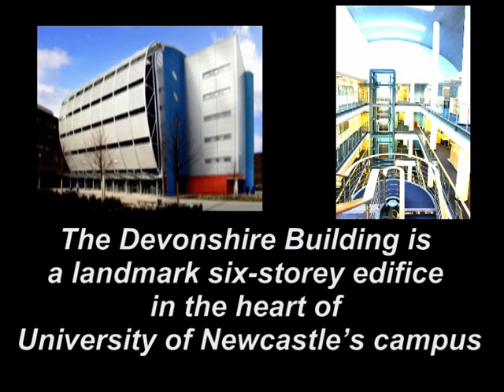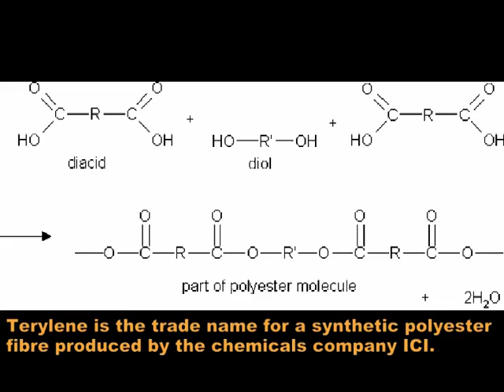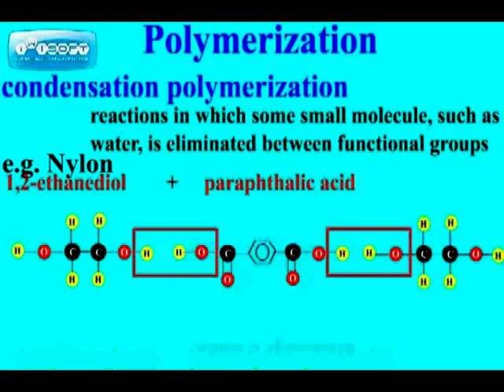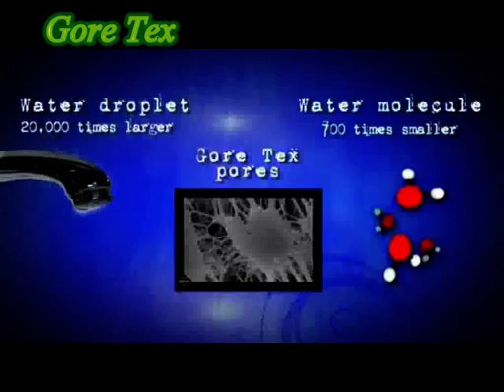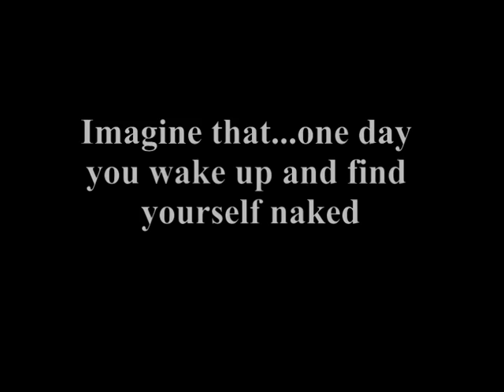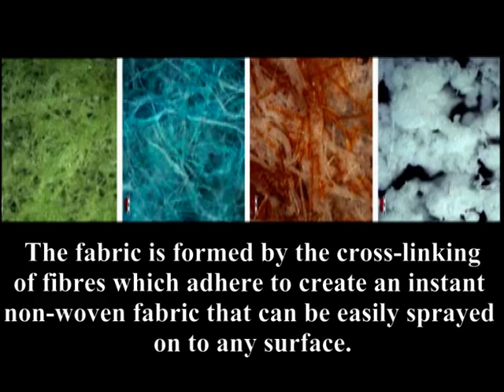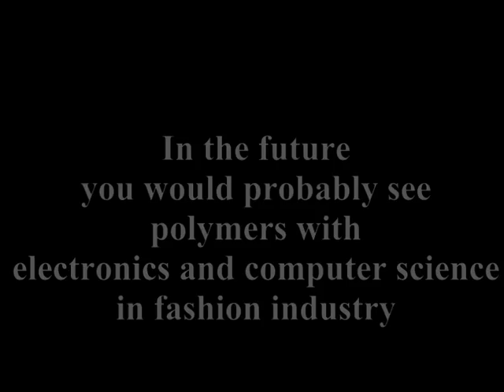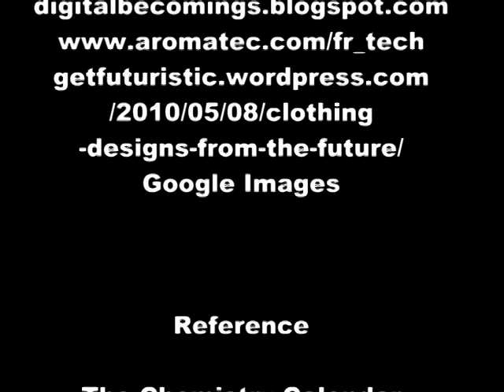High-tech fashion(Polymers on clothing).mpg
When you hear the words fashion and beauty, chemistry is probably not the first thing that comes to mind. The fact is, however, that chemistry has played a major role in fashion industry. This video suggests some typical materials widely used on clothing and insight about recent breakthrough in high-tech fashion.